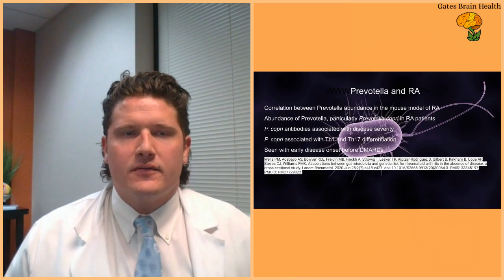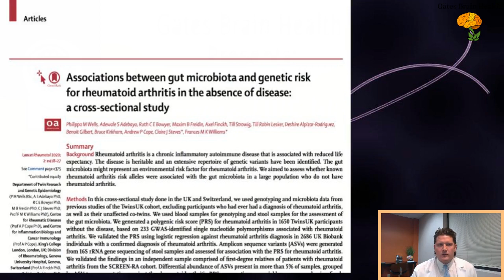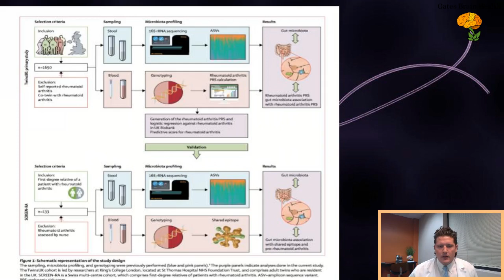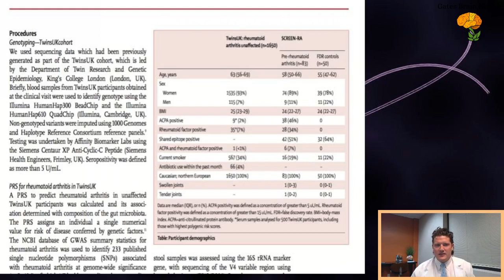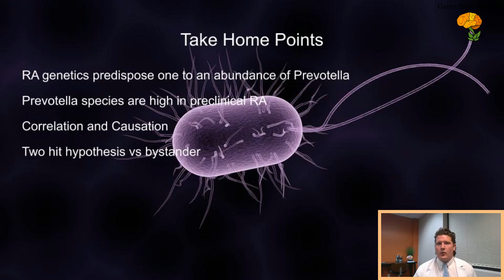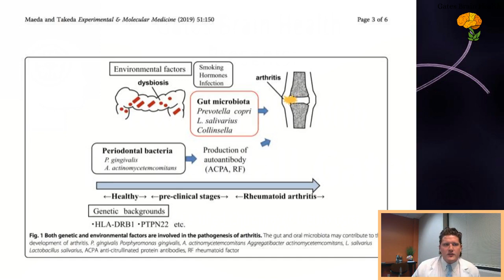Infection and Autoimmunity Part II: Rheumatoid Arthritis, Prevotella Gut Bacteria, and Genetics.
Discussing new research demonstrating that genetic factors promote a relative abundance of Prevotella species in those predisposed to Rheumatoid Arthritis (RA), and what this may mean to future RA research.